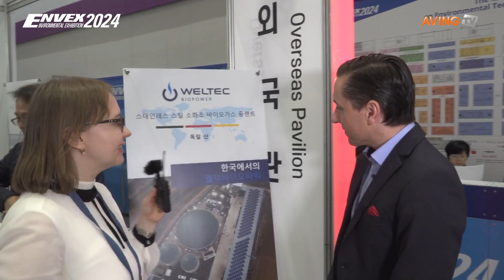하나인터내셔날, 독일 ‘Weltec’社 최첨단 소화조 설비 알린다... “국내 산업계의 에너지 자원 친환경화 도울 것!”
㈜하나인터내셔날(대표 안태환)은 오는 6월 3일(월)부터 5일(수)까지 3일간 서울 코엑스(COEX) A홀에서 열리는 'ENVEX 2024(제45회 국제환경산업기술&그린에너지전)'에 참가한다고 밝혔다.

하나인터내셔날은 독일의 ‘WELTEC BIOPOWER GmbH(이하, 웰텍)’社 제품을 수입, 국내에 판매하는 공식 대리점 업체다. 이를 통해 글로벌 기준 최신 혐기소화 기술과 솔루션의 국내 도입 사례를 지속 확대하고 있으며, 최적의 공법을 바탕에 둔 설치 서비스로 고객 만족도 역시 제고하고 있다는 것이 회사 측 설명이다.

이번 전시에서 하나인터내셔날은 자사에서 취급하는 웰텍의 소화조와 관련해 그 기능성과 기술력을 알릴 예정이다. 이들의 설비는 반영구적인 소재로 꼽히는 고급 듀플렉스 스테인리스를 활용해 높은 내구성을 발휘하며, 정밀 컴퓨팅 프로세스에 기반한 설계로 소화조 바닥의 퇴적률과 운영 에너지 비용의 절감이라는 이점을 제공한다.

동시에 성능 대비 경제적인 설치 비용으로 고객의 부담을 최소화하고, 타사 설비보다 획기적으로 짧은 기간에 공사를 완료할 수 있다는 점도 장점이라고 하나인터내셔날 측은 강조했다. 회사 관계자는 “비용 효율 측면에서 경쟁력이 뛰어난 소화조와 열병합발전기로 높은 고객 만족도를 파악함은 물론, 시운전과 1년간의 정상화, 독일 본사와의 원격 운전 협조 및 기술 제공 등 서비스 품질 강화에도 힘쓰고 있다”라고 밝혔다.

이러한 이점으로 하나인터내셔날은 지난 2012년과 2016년에 일일 처리용량 100t(톤) 규모의 소화조를, 2021년엔 200t에 해당하는 소화조를 각각 정읍과 연천 등지에 설치한 바 있다. 더불어 현재는 제주도에 총 180t 규모의 소화조 설치 공사 계약을 수주, 현장 구축을 진행 중인 것으로 알려졌다.

관계자는 “고객들이 자사 소화조를 통해 각각의 업장에 신재생에너지를 생산하는 프로세스를 구축하고, 이로써 국내 에너지 자원의 친환경화와 탄소 중립에 기여할 수 있도록 지원할 것”이라며, “이러한 포부를 올해 처음으로 참가하게 된 ENVEX 전시회를 통해 국내 고객들에게 알려 자사와 고객 간 네트워크와 동반 성장의 기틀을 마련하고자 한다.”라고 강조했다.

한편, 45회째를 맞은 ENVEX 2024는 국내 대표 환경기술&탄소중립 전문 전시회로, 한국환경보전원, 한국수자원공사, 한국환경공단, 한국환경산업기술원, 수도권매립지관리공사, 한국환경산업협회가 주최하고 한국환경보전원이 주관한다. △수질 △대기 △폐기물 △측정분석기기 △친환경 상품 △수변구역 생태 복원 △해수 담수화 △화학 등 환경산업기술 분야와 △탄소 포집 △친환경 자동차 산업 △수소 △태양광 및 태양열 △풍력, 소수력, 지열 △해양 △바이오가스 등 탄소중립 분야가 전시 소개된다.